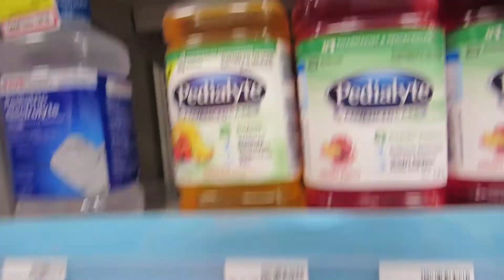Are We Getting Sick?! - Daily Vlog 835 - Dec 14th, 2017